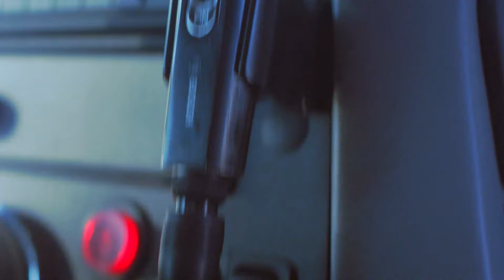OnniBus-kuljettajan 101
Viime viikon aikana on tullut runsaasti havaintoraportteja Felix Aurigasta. Kyseessä ei ole siis mikä tahansa laji, vaan Agitator (Kuljettaja) heimoon kuuluva harvinaislaatuinen alalaji, jonka tieteellinen nimi tulee latinankielisistä sanoista Felix (Onnekas) Auriga (Ajaja). Tämä kaksikerrosbussin ohjaamossa pesiytyvä lentävällä huumorintajulla, mutta turvallisella otteella sekä notkeilla raajoilla varusteltu laji on havaintojen mukaan lisääntymässä. Mikäli tunnistat itsessäsi tai kaverissasi lajityypin ominaispiirteitä, haluat lukea lajista enemmän havaintokirjasta tai lähettää oman kuvauksesi tutkittavaksi lajikomitealle osoitteeseen rekrytointi.onnibus.com - Tee havaintoilmoitus pian ja saa Felix Auriga -sertifikaatti käsiisi.